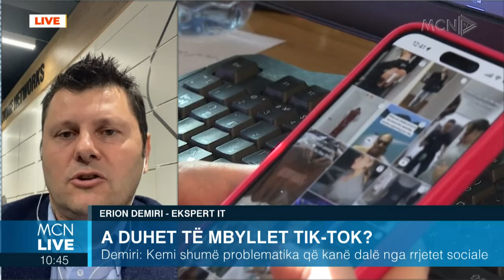Demiri: Jam kundër mbylljes totale të TikTok, modelet e këqija i kemi dhe në media